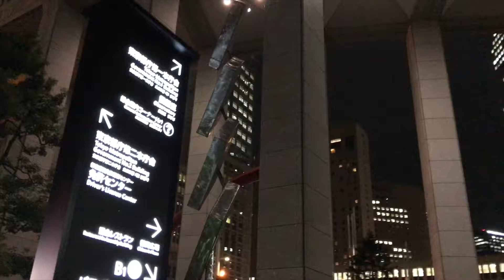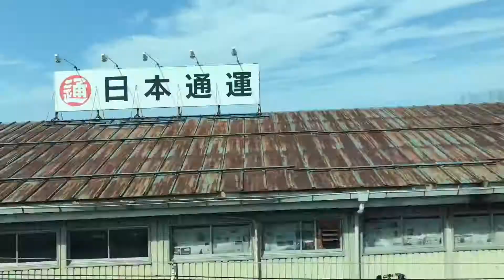Japan: a non-narrative scrapbook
This is a video that I recently edited for a high school portfolio. I know it's not my typical comedy video, but I think it's really nice. Tell me if you think I should keep making this type of video.

I've got one video filmed, another being written, and a live stream idea. Since I'm finished with high school stuff and I'm almost on winter break, I can start to do stuff again. I'm thinking of a bi-weekly upload schedule.